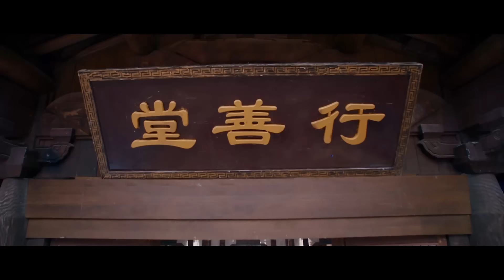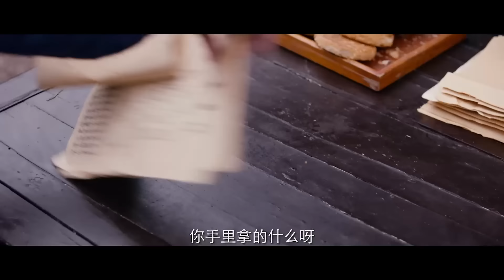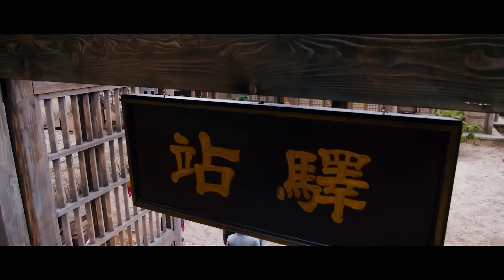💕【Full Movie Version】①、灰姑娘错嫁给大佬，不料婚后竟被他宠成了女王！💕